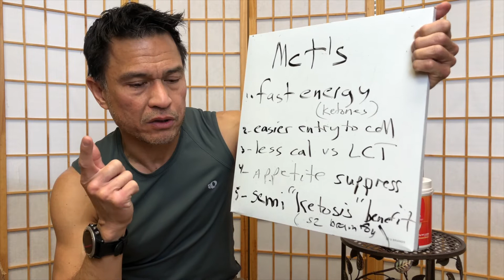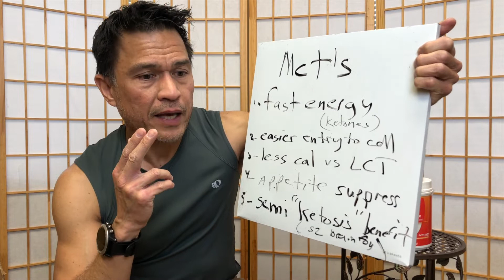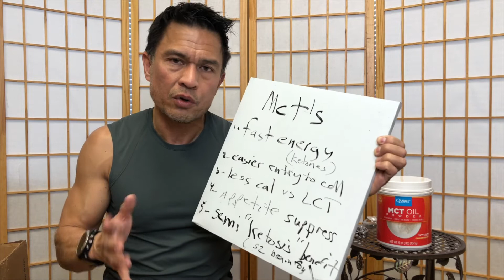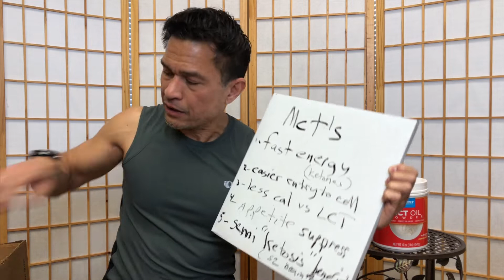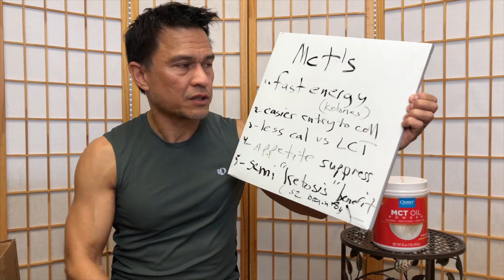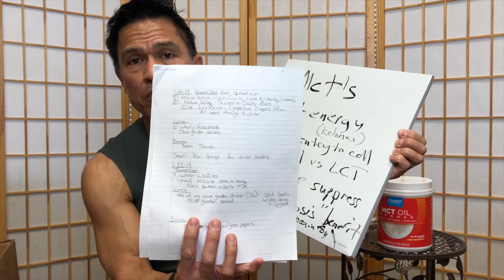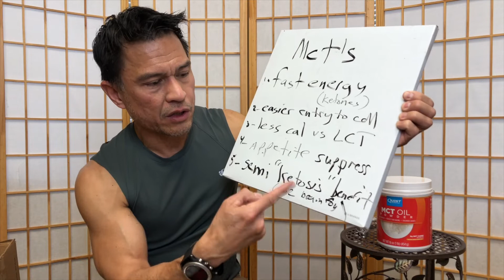Unboxing MCT Oil Powder